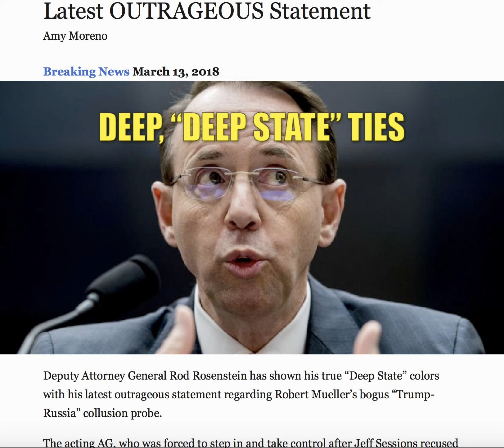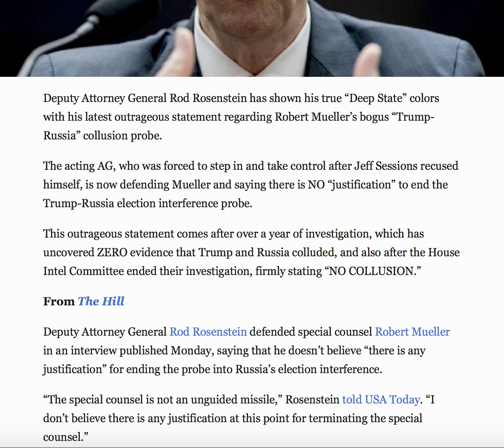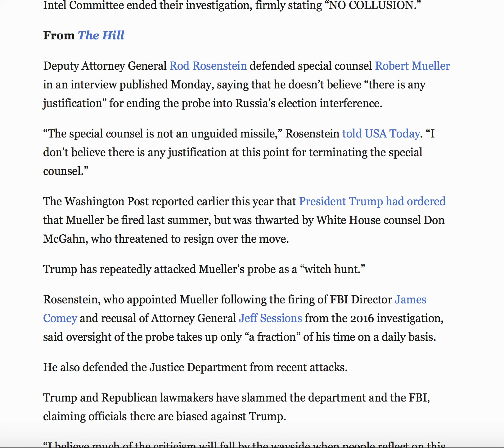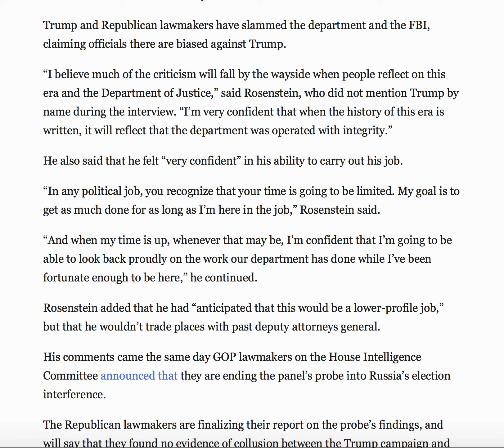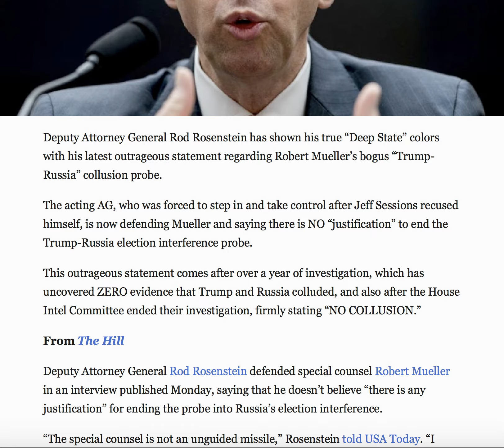ROSENSTEIN EXPOSES HIS "DEEP STATE" TIES WITH LATEST OUTRAGEOUS STATEMENT!